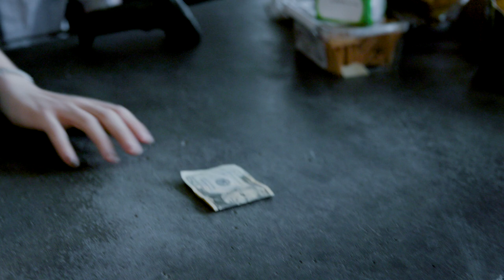MERCURIAL_Comedy Short Film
An 18-year-old buys a lottery that changes his life.

Written, Directed, and Edited by Eve Mori
Shot by Eli Williams
Starring Phoenix Ross

Premiered at LACHSA's 2023 Sundown Film Festival
Best Screenplay Nominee
Best Performance Nominee

Starring:
Naturela
James Fowler
Elizabeth Dennehy